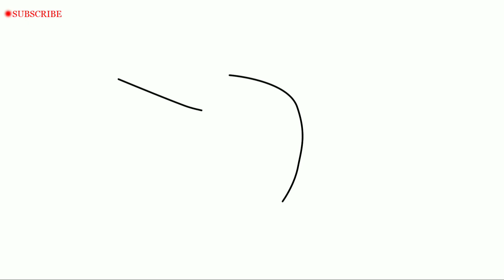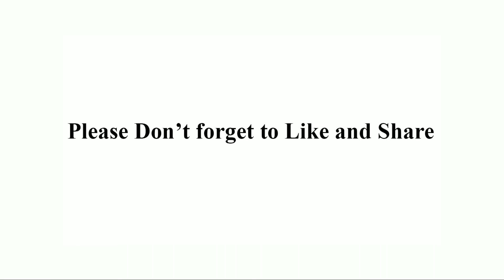How To Draw A Frog Easy Step by Step for Beginners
Frog Drawing